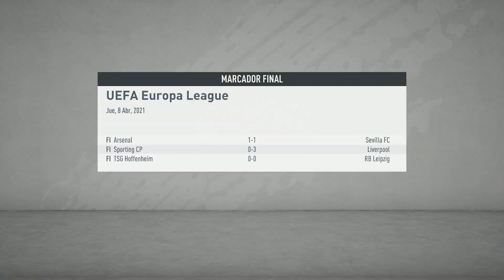"LA PRIMERA GRAN NOCHE EUROPEA" | PORT VALE | EP.34 | FIFA 20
Hoy volvemos de nuevo al FIFA, esta vez con el último lanzamiento hasta las fecha, FIFA 20 y lo hacemos con un reto muy difícil, con un equipo de 4º división inglesa con una característica principal, SOLO PODREMOS JUGAR CON JUGADORES INGLESES, que lo hará más complicado y difícil pero a su vez más entretenido para vosotros y para mi. Espero que os guste